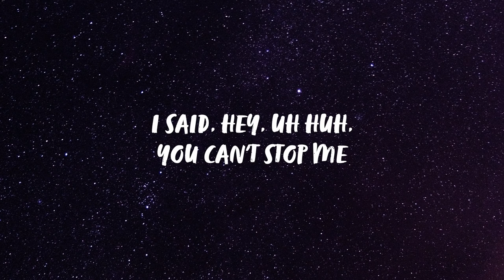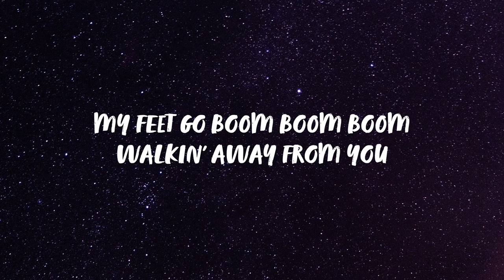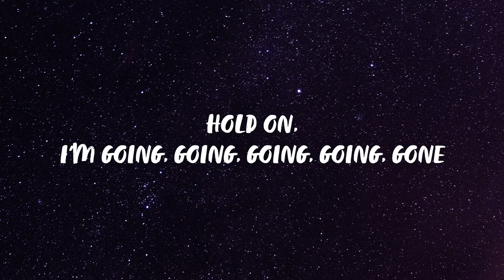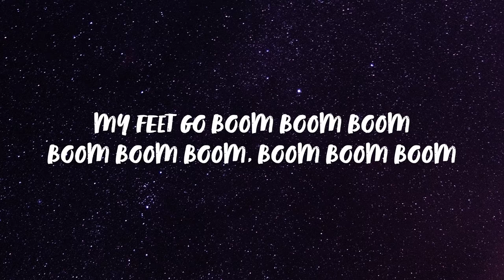X Ambassadors - BOOM (Lyrics) | Panda Music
This video is a lyric video for the track "X Ambassadors - BOOM".

Artist: X Ambassadors
Song: BOOM

🎶  Lyrics used in X Ambassadors - BOOM

[Chorus]
My feet go boom boom boom
Boom boom boom, boom boom boom
My heart beats boom boom boom
High speed, go zoom zoom zoom
Zoom zoom zoom, zoom zoom zoom
Walkin' away from you

[Verse 1]
That's what I'm gonna do
I got the same old shoes with a new attitude
Why would I sing the blues for you?

[Refrain]
I said, hey, uh huh, you can't stop me
'Cause my pain, uh huh, is gasoline (Ooh)
I can't wait, no, for nobody
If you break my heart, it's 1, 2, 3

[Verse 2]
I got a new tattoo, don't know what to tell you
Got nothing left to prove to you

[Bridge]
Hold on, I'm going, going, going, going, gone
'Cause a big storm is coming, coming, coming, coming on
Coming, coming, coming, coming on

[Chorus]
Zoom z-z-zoom, zoom zoom zoom